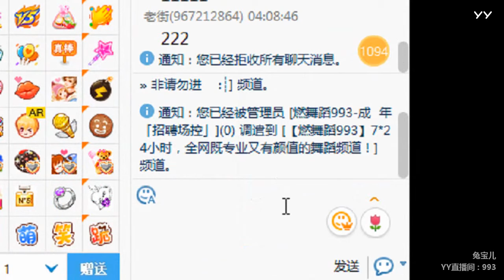YY LIVE 燃舞蹈 兔宝儿 -《燃舞蹈》（Artists Singing・Dancing・Instrument Playing・Talent Shows)